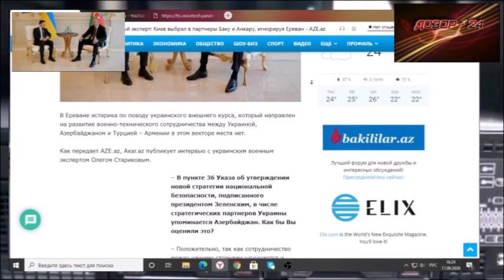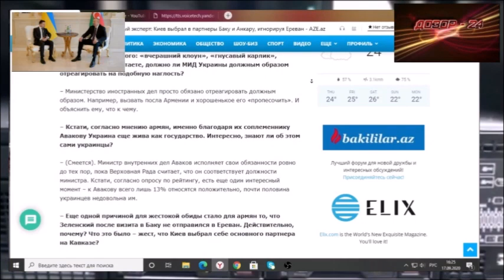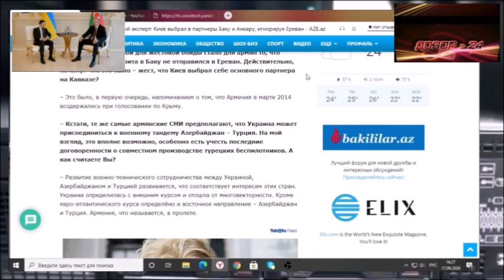Военный эксперт: Киев выбрал в партнеры Баку и Анкару, игнорируя Ереван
Азербайджаном и Турцией – Армении в этом векторе места нет.

Как передает AZE.az, Axar.az публикует интервью с украинским военным экспертом Олегом Стариковым.